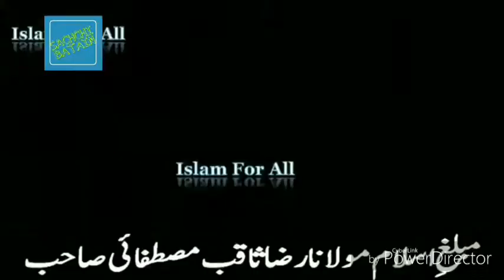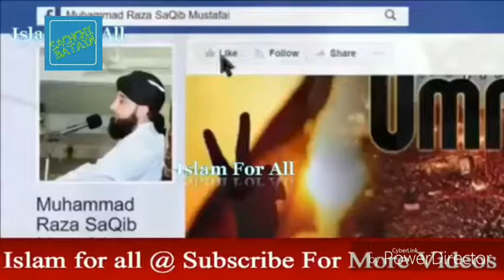Fateh Makkah Ka Waqia Raza Saqib Mustafai Emotional Bayan 2018 Seerat Un Nabi S A W.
1 Like = More Satisfaction
1 Comment = More Inspiration
1 Share = More Honour

Books Of Kitaab-O-Sunnat

Sahih Bukhari
Sahih Muslim
Ibn E Maja
Musnad Ahmad Bin Hambal
Abu Dawood
Al-Tirmizi
Al-Nisai
Al-Silsila
Mishkat

Islamic Scholars

Adv. Fiaz Syed
Maulana Israr Ahmad
Maulana Raza Saqib Mustafai
Maulana Hafeez Ullah Mustafai
Zaid Patel
Maulana Tahir Ul Qadri